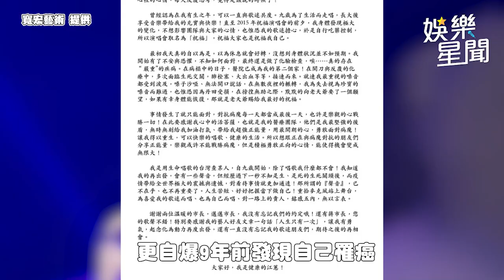《角頭》破2億！孫鵬將拉孫安佐「遊街示眾」？ 王識賢曝江蕙當年罹癌封麥身體狀況｜三立娛樂星聞